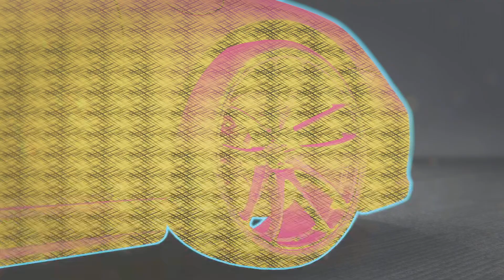Need for Speed Unbound BLUE PORSCHE (LARRY)